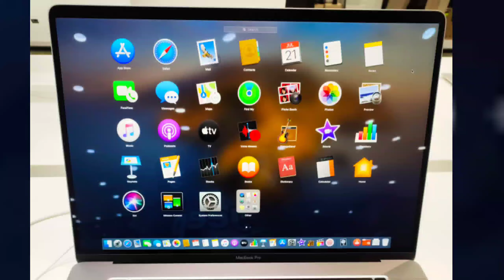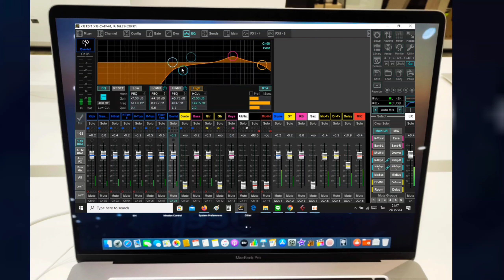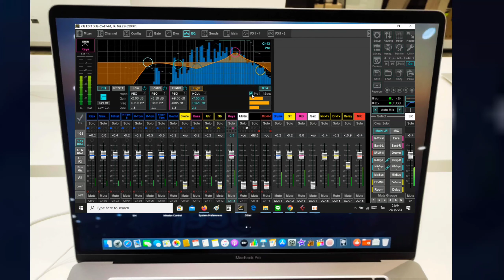Lianbawi - Kha Siangtho Mei